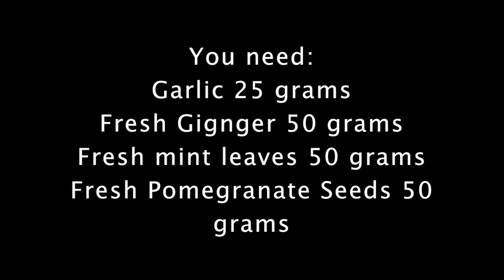Ancient remedy to dramatically lower blood sugar & old diabetes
A magical ancient remedy for lowering blood sugar even for those with high blood sugar.